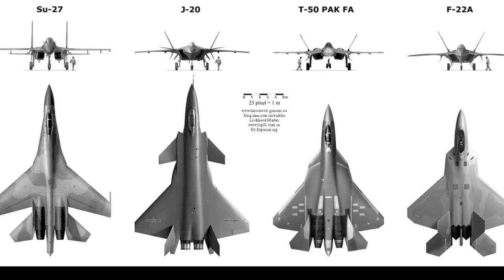នោះ! អ៊ុយក្រែន ប្រើ ដ្រូនរបស់ខ្លួនកម្ទេចទូកល្បាត របស់រុស្ស៊ី បានពីរគ្រឿង នៅសមុទ្រខ្មៅ ឆេះខ្ទេច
Important:
 This video does not promote extremism, violence or other illegal activities. Created for the purpose of sharing information about the word that happened only.

TodayNews Channel share a new video about news in the word (no repetitious content)

Thanks, I appreciate it! You could also share the video too if you liked it, that would be awesome.